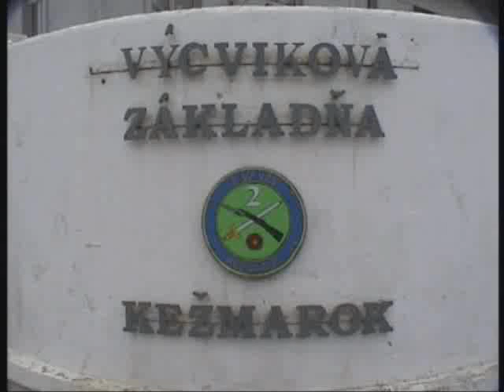Vojenska prisaha Kežmarok (9/2004)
Sláva vlasti vojaci,SLAVA !!!